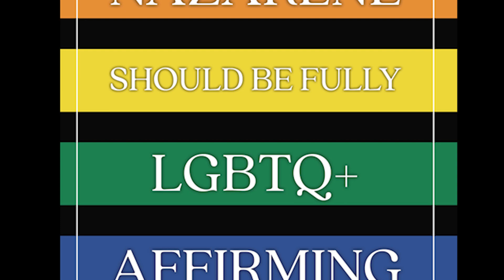35 Karl Giberson's Chapter, "The End of the Othering"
35 Karl Giberson's Chapter, "The End of the Othering," from the new book "Why The Church of the Nazarene Should Be Fully LGBTQ+ Affirming."
I do have merch!